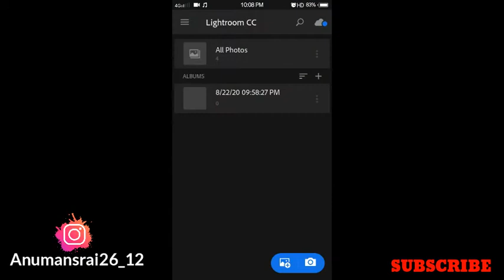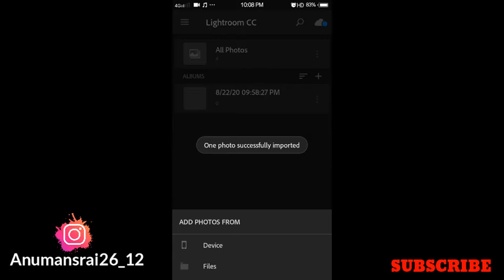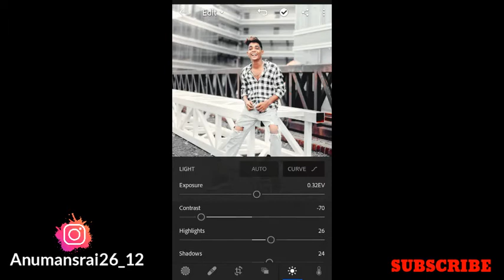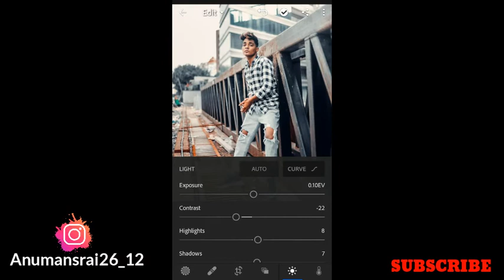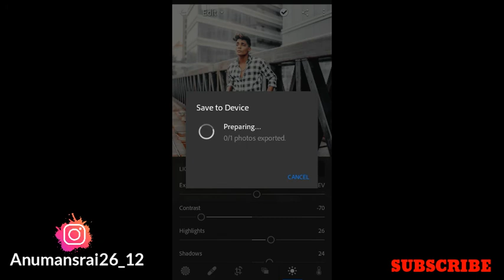Rohit Zinjurke New Photo Editing | black and white tone lightroom mobile | @rohittt_09_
🙏🙏Hello Guys🙏🙏